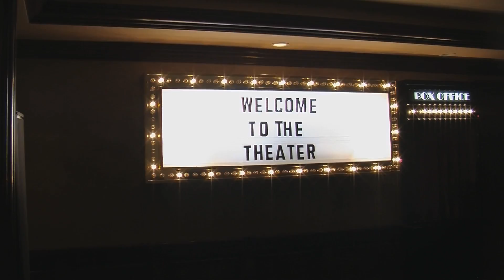Former Drug Kingpin's House for Sale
Michael Fabini was arrested and imprisoned on charges of drug trafficking back in 2013. Now, his home is for sale, and you'll be shocked at the asking price.